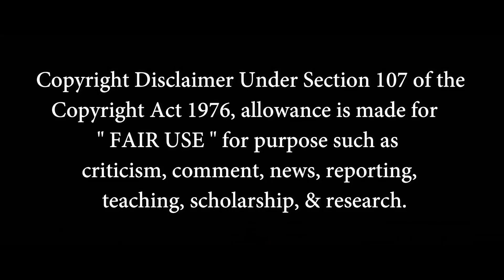KARUPPANA SAAMY - Song - Reaction | Vishal | S. J. Suryah | G. V. Prakash Kumar | Adhik Ravichandran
Cinema Psycho - Tamil